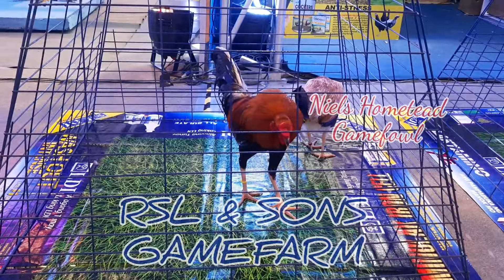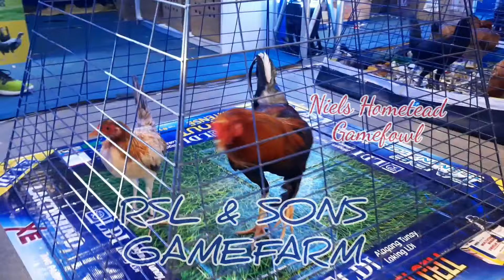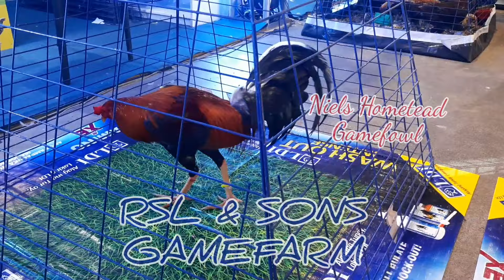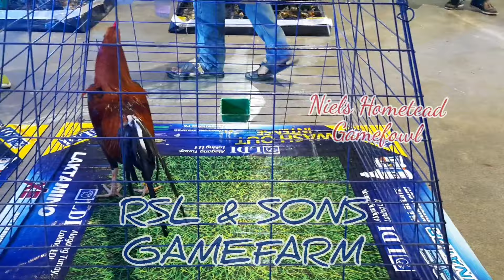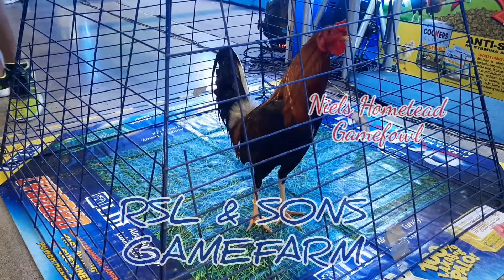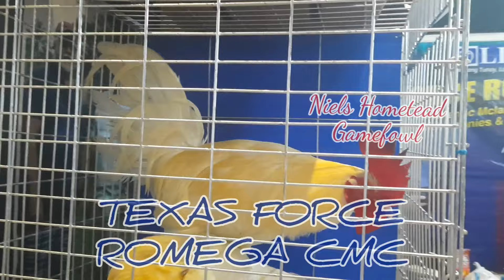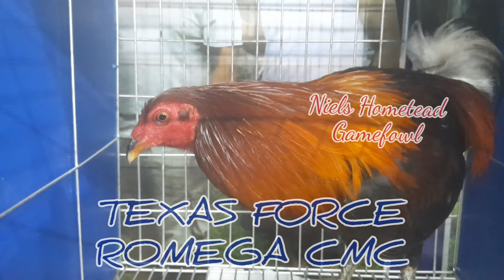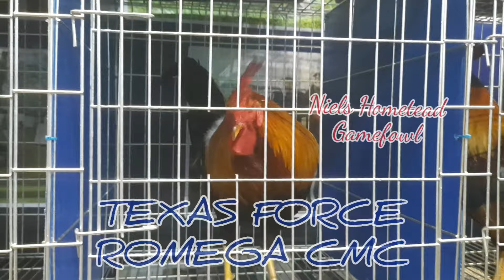World Gamefowl Expo 2020 RSL & SONS GAMEFARM TEXAS FORCE ROMEGA CMC